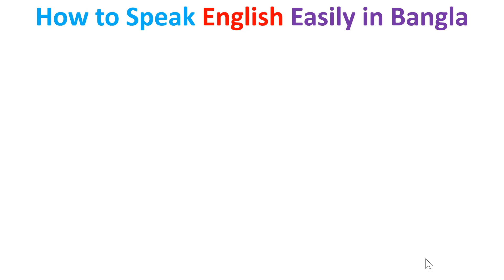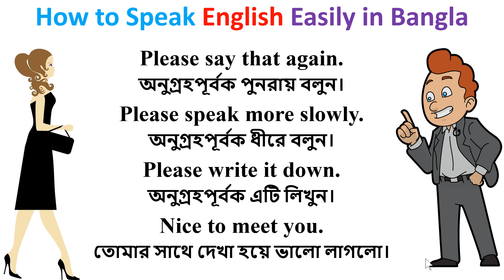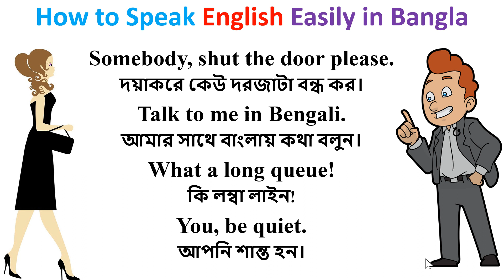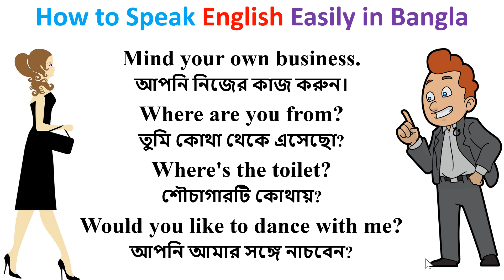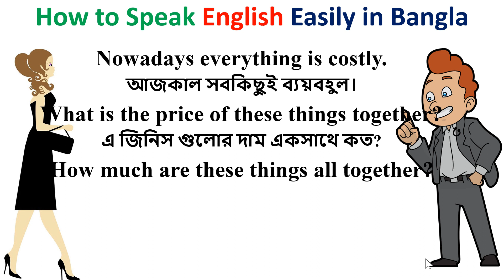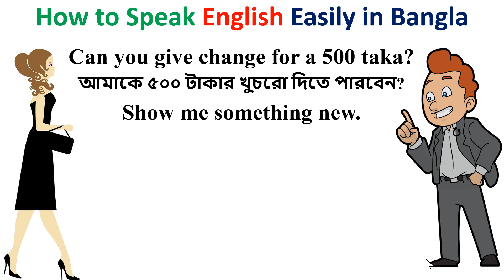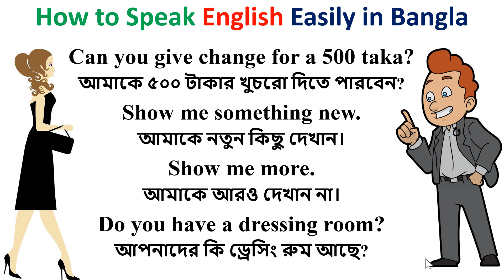How to Speak English Easily in Bangla || Part-6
This video shows How to Speak English Easily in Bangla || Part-6.
Without grammar you can easily learn some short sentences for speaking English fluently. This tutorial will teach you how to speak English easily in Bangla. This part will help you to learn speaking English as a second language. Though we memorize thousands of words as vocabulary, we cannot utter a single word while speaking. English grammatical rules do not support us in speaking although we know many of them. So, how to learn speaking? In order to learn speaking English fluently and confidently, watch this full video and learn the short sentences shown in it and practice a lot. Your success in speaking English is not far.